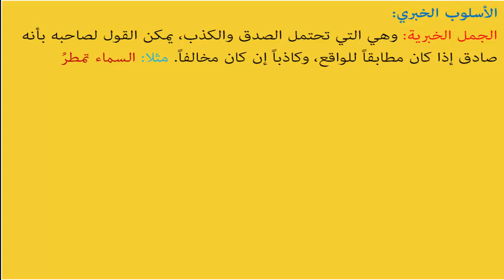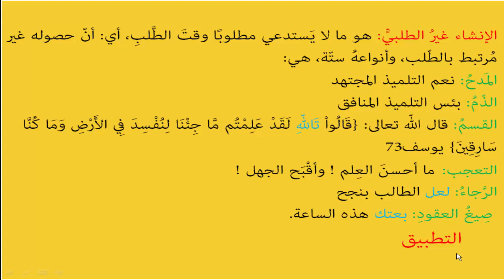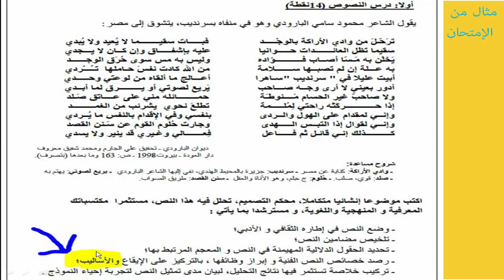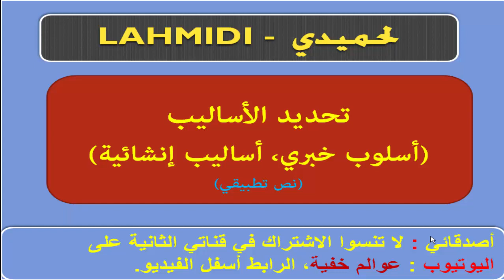الأساليب (الجمل الخبرية والإنشائية (ثانية باك آداب+1باك علوم))